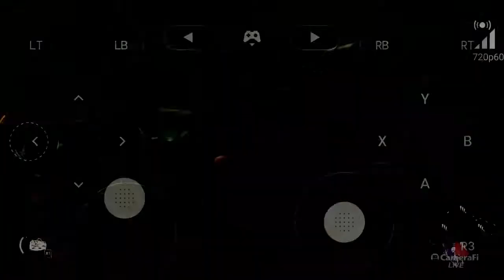Como Usar o DH na nova atualização - Dead by Daylight geforce now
Se increva e comente, eu sempre gosto de responder os comentários, o motivo por eu ter criado isso é a interação com os usuários. Se você gosta de algum estilo de jogo e quiser ver, pode sugerir que darei uma olhada.